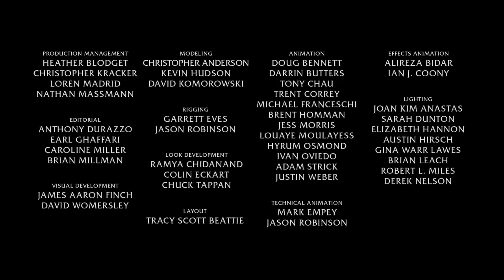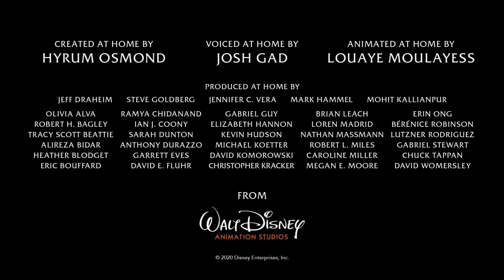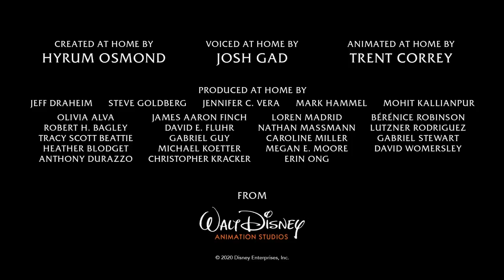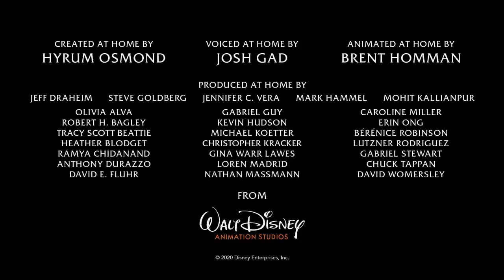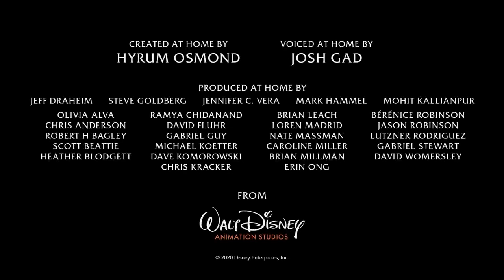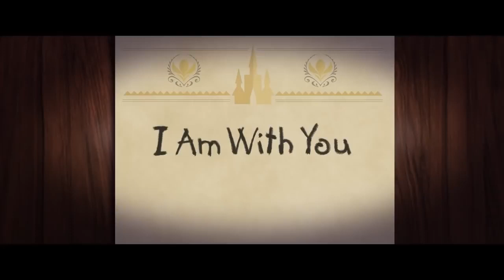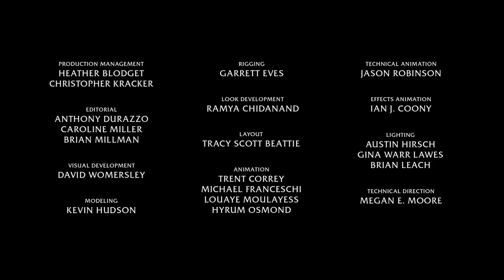OLAF Series ALL Episodes Compilation 2020 At Home With Olaf best animated clips